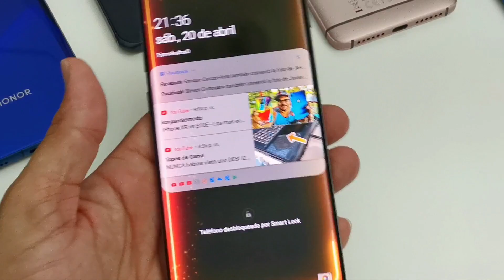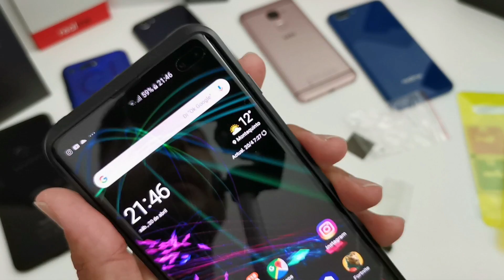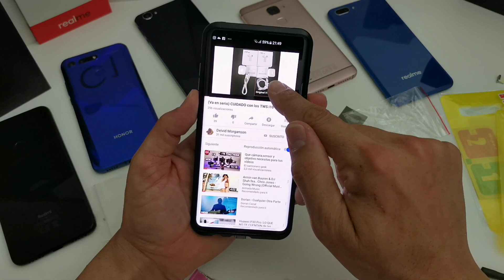Mí Galaxy s10+ Perfecto, bumper, vinilo y protector cámara🥰🥰🥰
bumper de metal
las mejores fundas
360 grados